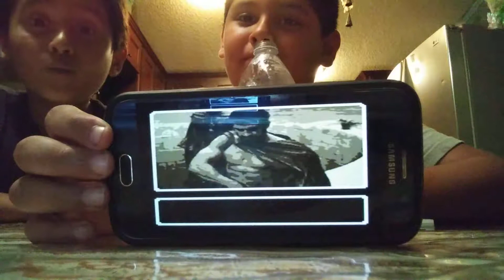Try not to laugh water bottle challenge pt2😂